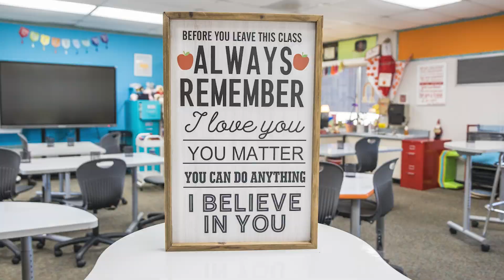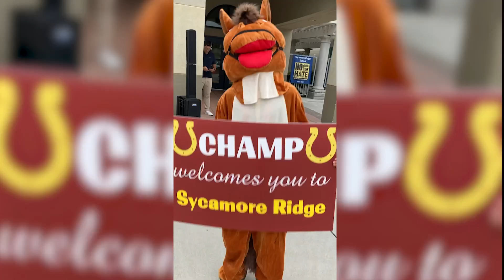Take 2 - August 16, 2023 - The Very Best Day of All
A peek of the very best day of all, the first day of school, for the 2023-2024 school year.

For more information on our district, please visit us